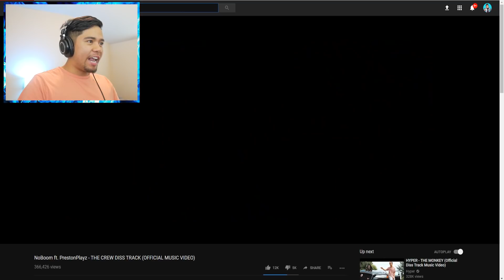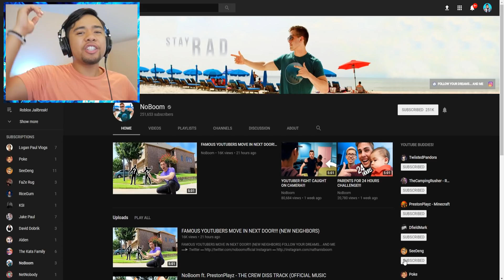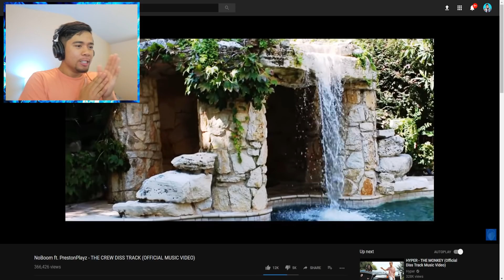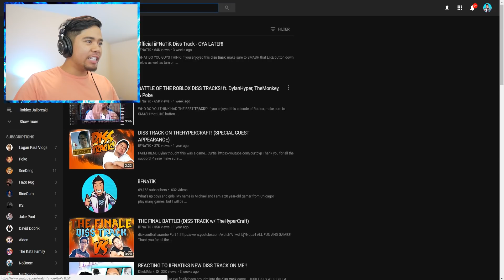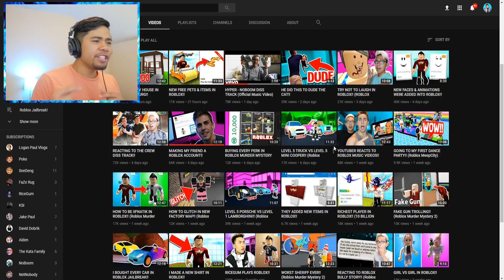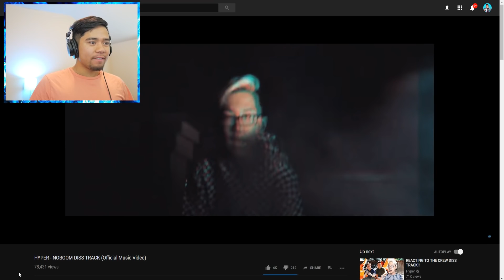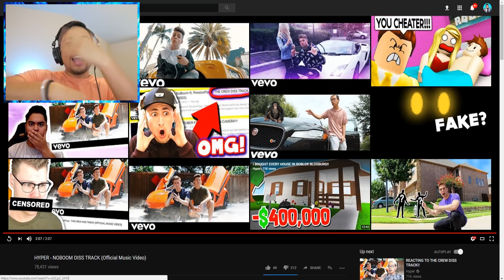HE DID NOT SAY THAT!!! | Battle of the Diss Tracks! ft. DylanHyper & Noboom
WHO WON?! If you enjoyed this episode of Battle of the Diss Tracks, make sure to SMASH that LIKE button down below as well as turn on the notifications to be a part of the notification SQUAD!